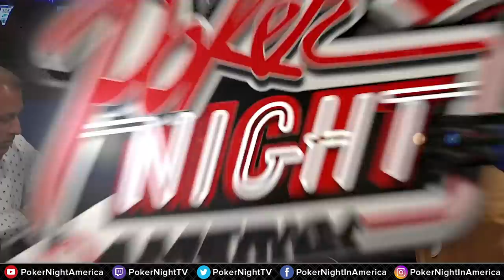I CAN'T BELIEVE HELLMUTH DID THIS!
Phil Hellmuth wins $10k then bounces.
Doug Polk sits in.
Frank Kassela gets trigger-happy.
Joe Stapleton doesn't tell his parents hes home.